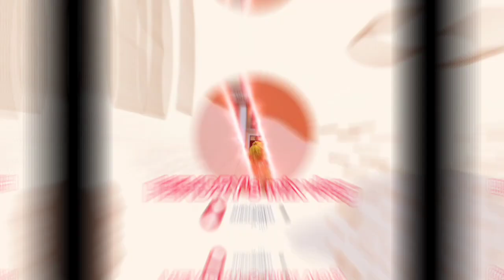COASTAL ROAD LATEST UPDATE 2024,,Coastal Road Times Beach Segment.